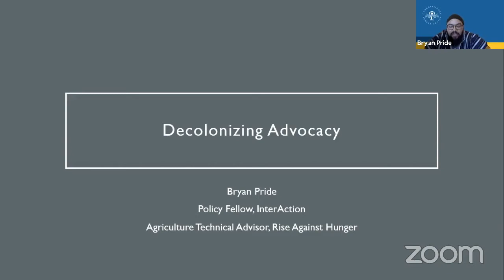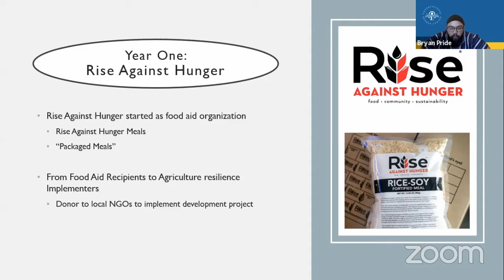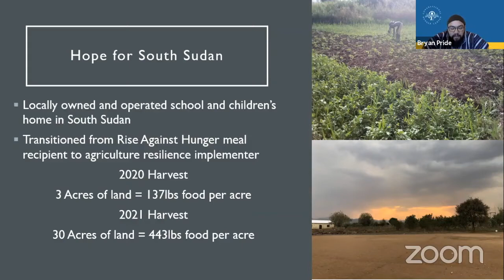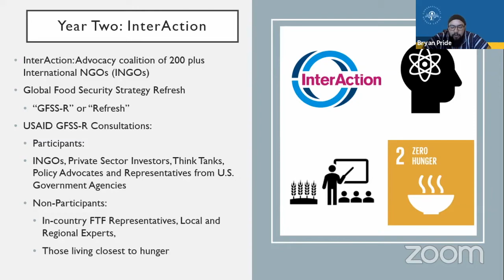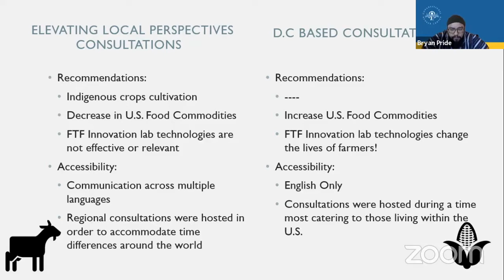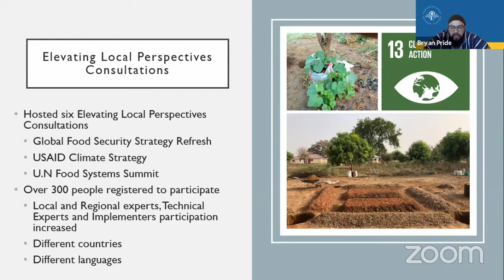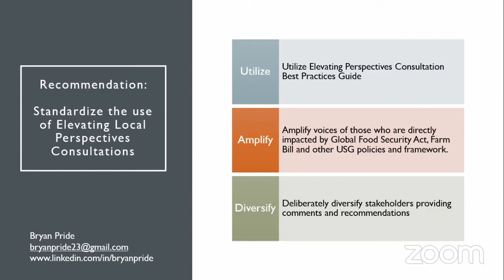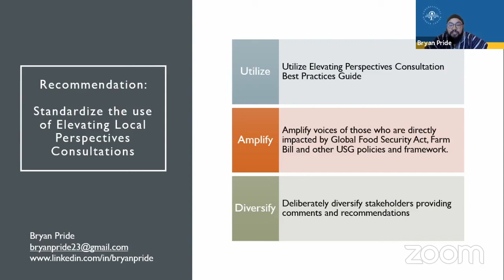Decolonizing Advocacy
This presentation was part of "Next-Generation Perspectives in Global Food Security," a briefing featuring the 10th Class of Mickey Leland International Hunger Fellows on Friday, August 6, 2021.

This presentation features Bryan Pride, a Leland Hunger Fellow placed with Rise Against Hunger and InterAction.